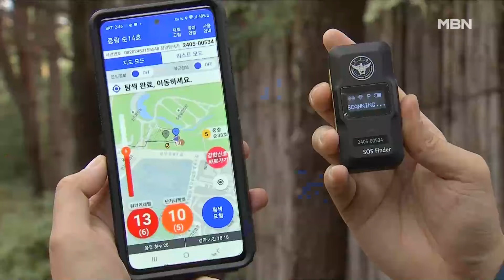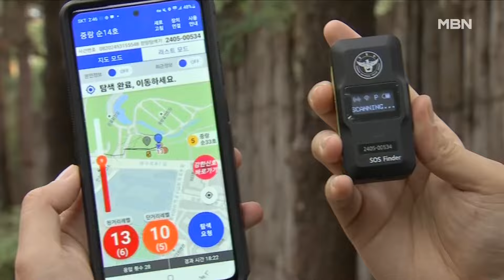"잃어버린 딸 13분 만에 찾아"…실종자 수색 60배 더 빠른 '112 정밀 탐색기' [MBN 뉴스센터]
【 앵커멘트 】
  매년 10만 건이 넘는 실종 신고가 경찰에 접수되고 있습니다.
  기존에는 실종자를 찾는 데 30시간이 걸렸다고 하는데요.
  그런데 와이파이 신호를 이용하는 정밀 탐색기를 활용하면 수색 시간을 무려 60배까지 줄일 수 있다고 합니다.
  노하린 기자가 취재했습니다.

【 기자 】
  사람들로 붐비는 서울 중랑구의 한 영화관입니다.

  경찰관들이 휴대전화를 보며 수색을 하다 한 여성을 데리고 건물 밖으로 빠져나갑니다.

  "정신질환자인 딸이 없어졌다"는 신고를 받고 출동한 경찰이 와이파이 송신 기술이 적용된 '112 정밀 탐색기'를 활용해 13분 만에 여성을 찾아내는 모습입니다.

  112 정밀 탐색기를 사용해 축구장 25개 면적의 공원에서 남성이 등산 중 조난당한 상황을 가정해 시연해봤습니다.

  (현장음)
- "저희는 이쪽으로 한번 가볼게요."

 경찰이 보내는 와이파이 신호에 조난자 휴대전화의 반응 정도가 탐색기에 감지됩니다.

- "어, 5레벨이에요. 조금만 더 가볼까요?"
- "혹시 신고하셨습니까? 저기 뭐 있네."

  5분도 채 되지 않아 50미터 정도 떨어진 수풀 속에서 남성을 찾아냈습니다.

▶ 스탠딩 : 노하린 / 기자
- "신호강도 1에서 20중 20에 가까울수록 구조 대상자가 가까이 있는 건데, 5만 돼도 육안으로 들어올 정도의 거리까지 가까워집니다."

 정밀 탐색기가 활용된 구조 현장 66건 중 절반 이상은 조난자나 실종자 발견까지 30분이 채 걸리지 않은 것으로 나타났습니다.

  통상적으로 30시간 30분씩 걸리는 수색 시간을 고려하면 60배나 빠른 수준입니다.

▶ 인터뷰 : 이규탁 / 서울 중랑경찰서 범죄예방대응과장
- "실종이나 미귀가 같은 경우는 제2차 범죄 피해나 또 다른 위험 상황에 노출될 가능성이 농후하기 때문에 위치를 신속하고 정확하게…."

 경찰은 연말까지 정밀 탐색기의 효용성과 안정성 등을 검증한 뒤 내년부터 전국으로 보급을 확대할 계획입니다.

  MBN뉴스 노하린입니다.

  영상취재 : 안지훈 기자
  영상편집 : 이재형
  그 래 픽 : 유영모·권예지
  화면제공 : 서울 중랑경찰서